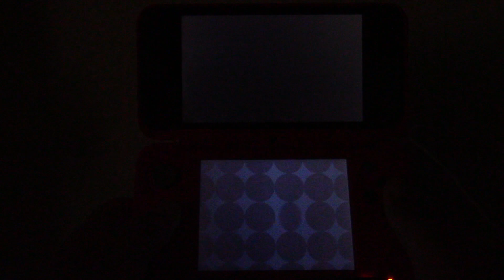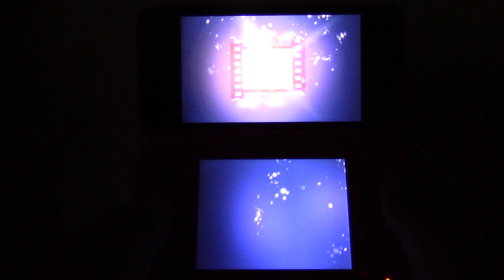Persona Q2 New Cinema Labyrinth Part 313